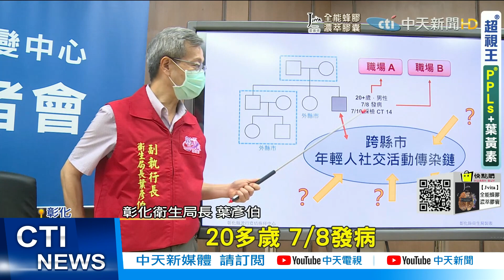【每日必看】彰化確診男Ct值14 「熱衷社交」至少跨2縣市@中天新聞CtiNews 20210711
中天新聞 新增確診# Ct值14#熱衷社交
彰化縣連續4天0確診，在今天破功，下午新增一名確診個案，20歲多年輕人目前感染源不明，他10號採檢確診，Ct值14病毒量高，值得注意的是，衛生局疫調發現，這是一個年輕人社交活動傳染鏈，確診者至少跨2縣市移動，還曾經在7號下午，到新光三越中港店消費將近4小時，足跡遍佈COACH專櫃，點點心、瓦城等餐廳，還有連鎖冰淇淋店酷聖石。

歌名: Sunspots
作者: Jeremy Blake
類型: Dance & Electronic
氣氛: Happy Music